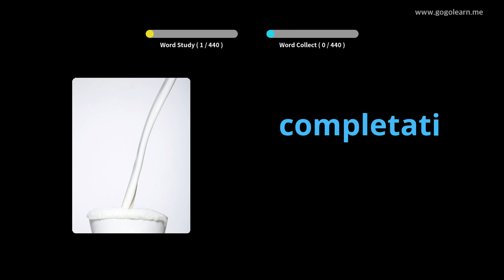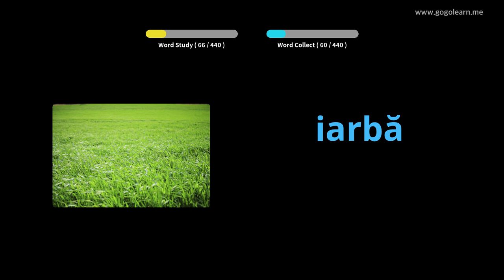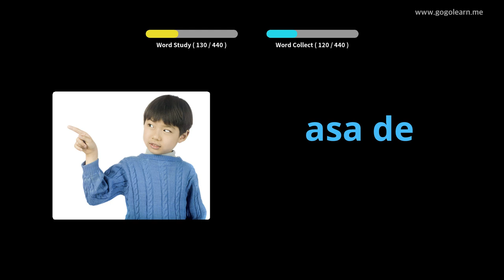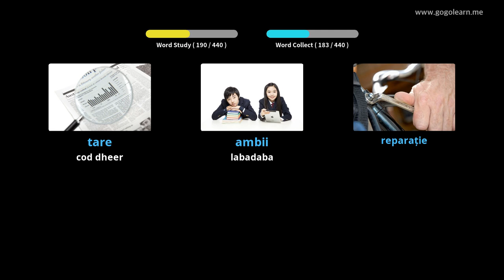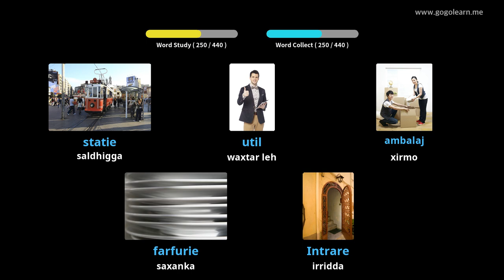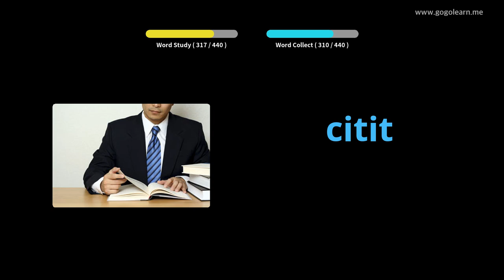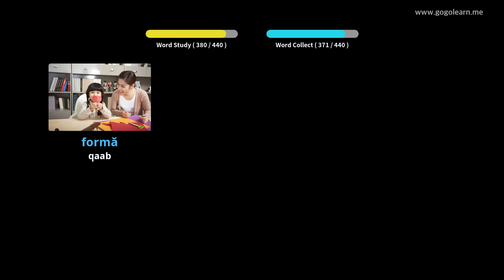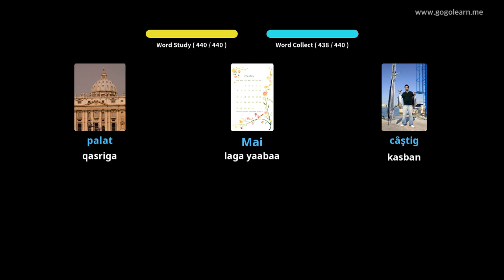Dugsiga hoose ee luuqadaha Romania | Golearn